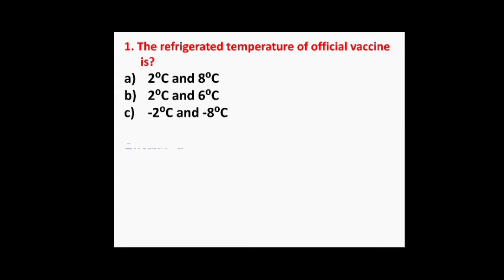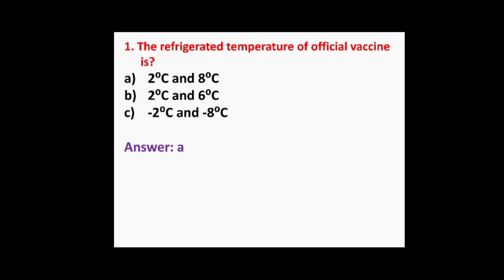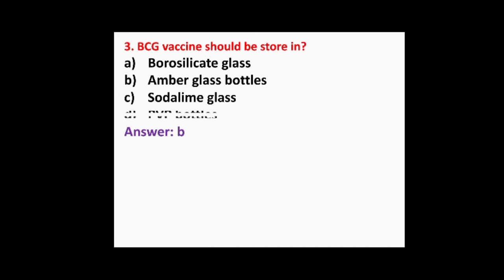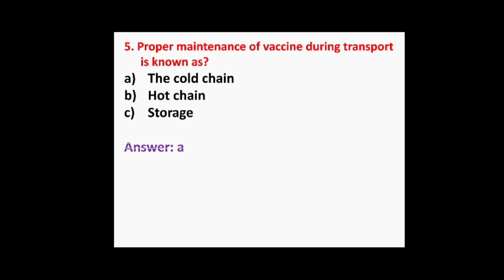MCQs pharmaceutical biotechnology, B.pharm 3rd year 6th sem., unit 3, BP605T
in this video i tried to cover mcq from unit 3 of biotechnology. i tried to cover mcq from the topic storage conditions and stability of official vaccines
i am providing the link of playlist from where you guys can cover so many mcq for your examination from different units and topics.👇👇👇